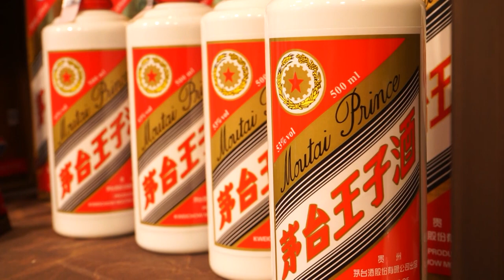Китайска Нова година 2021 с Moutai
Гледайте само по CodeFashion TV!